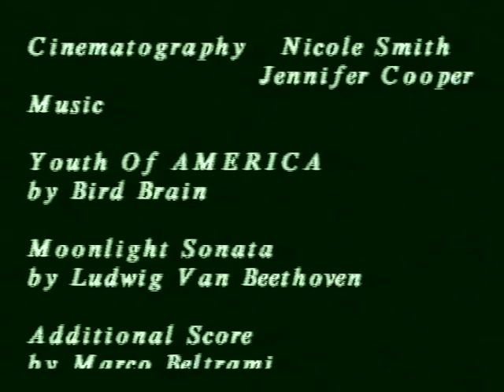Once Bitten (Shot on VHS Short 1999)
In 1999 we borrowed an old SVHS camera from the local College and shot what was to be an intense drama about a man and his journey to becoming a vampire.

The results were far from great, but I came across the old, ever ageing tape of the film and decided to convert the project to digital to preserve it.

The films features one of my very few staring roles, and also features many of my friends from youth namely David Mills and Jennifer Cooper.

The film was produced by Nicole Smith and Jennifer Cooper :)